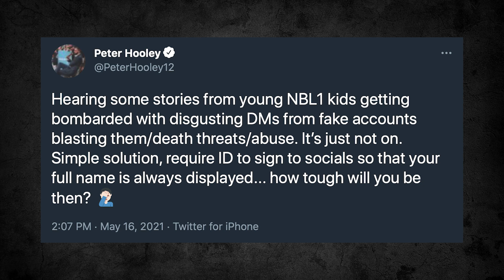The Basketball Show Season 2021 Episode 16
In this week's show, Shane shares his memories of playing with new Hall of Famers Tim Duncan and Kevin Garnett, while going up against Kobe Bryant! Who wins the NBA Play-In Tournament to secure a playoff berth? Giddey gets pulled as we predicted, Phoenix rebound and the WNBA season is underway!

So much to cover off, all thanks to TCL Mobile, 2K and Daily Telegraph Sport!